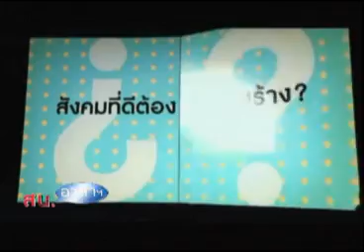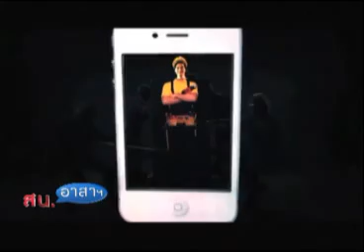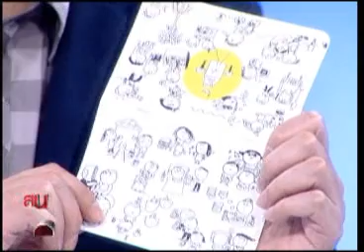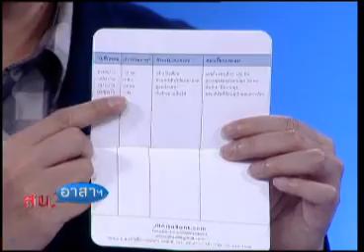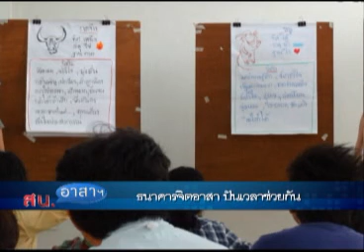สน.อาสา 15-04-56 เบรค2